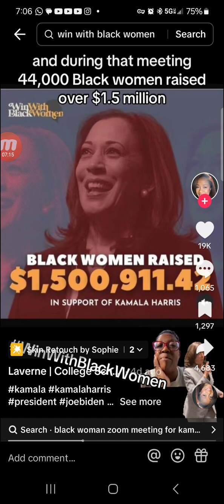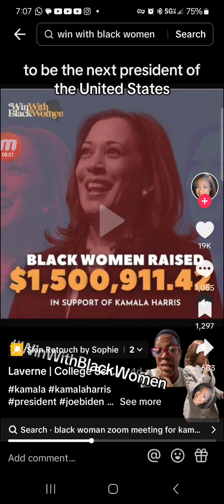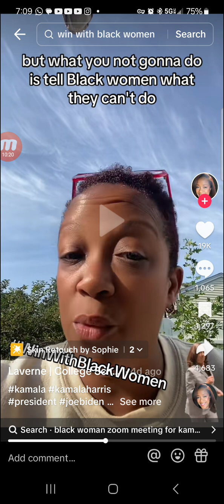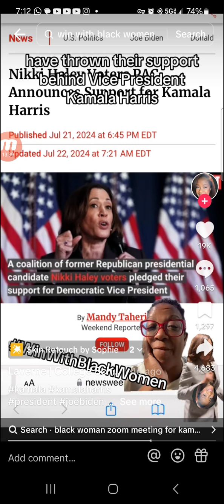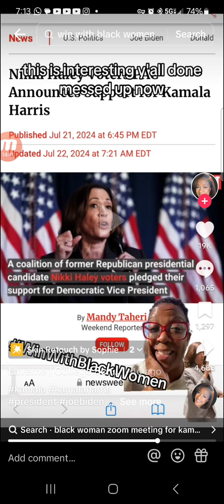Set Not A Stranger Over Thee!